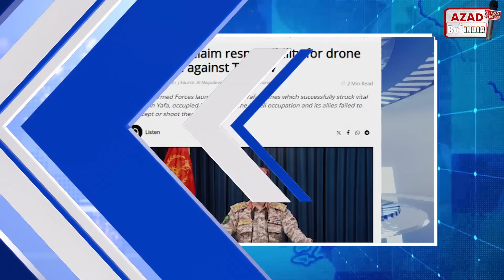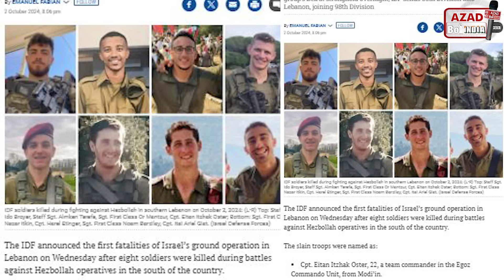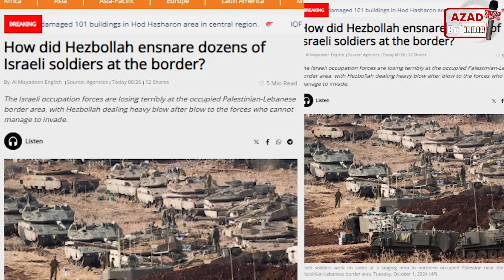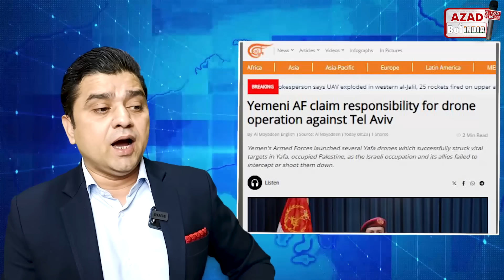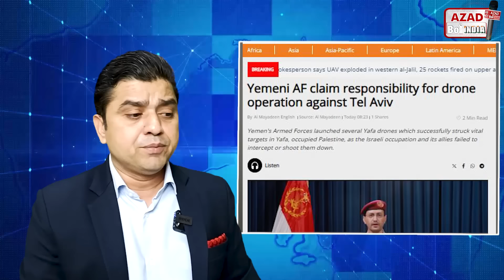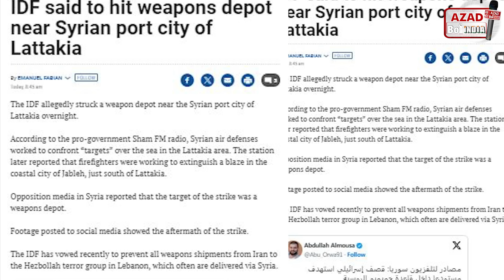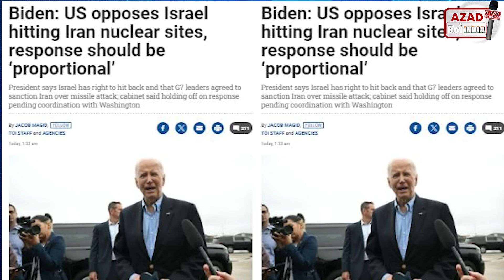Iran Lebanon Israel Yemen Gaza की 15 Big Hindi News | Headlines Show | Azad Bol India | Adil Khan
03 October BIG HEADLINES
For Buisness Regarding Queries kindly contact on

be infringing.